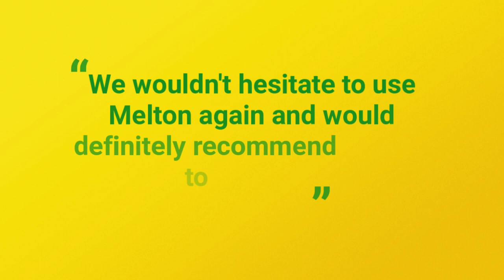Bright and Airy Home Addition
This addition renovation focused on adding a new sunroom to the home that could be used for entertaining, relaxing, and as a family puzzle room. Originally the home was closed off to the backyard, and the built-in barbeque wasn’t located in an area that was conducive to entertaining. Light gray and white tones add a fun lightness to the space. We’re loving how bright and sunny the new space is.